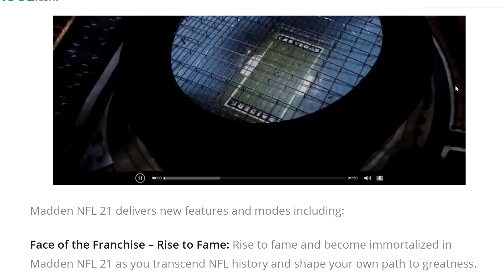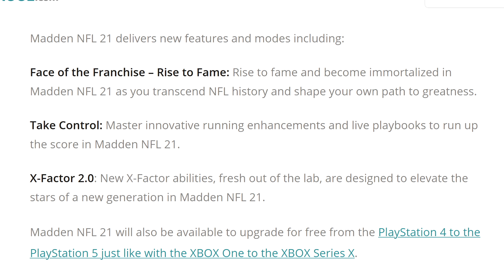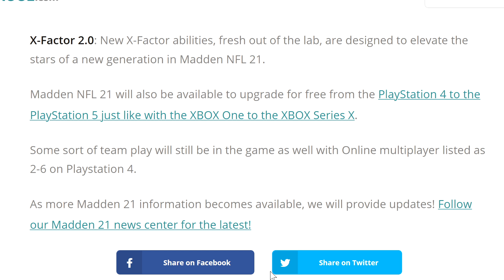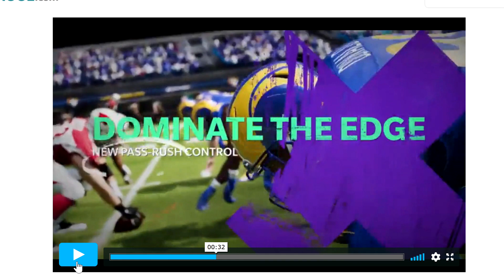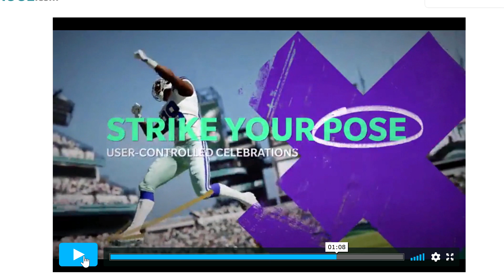The Madden 21 Trailer Looks So Bad.....Official Gameplay Honest Review